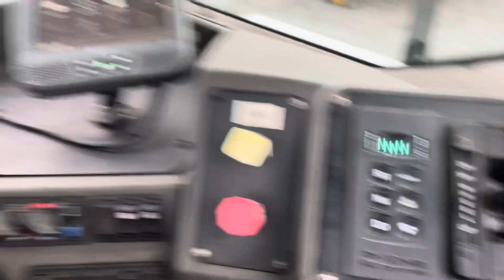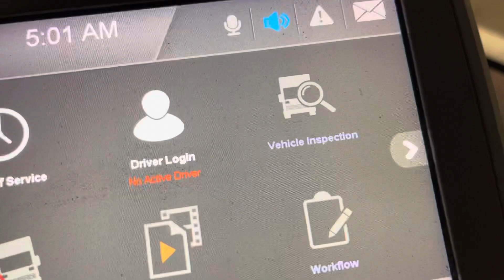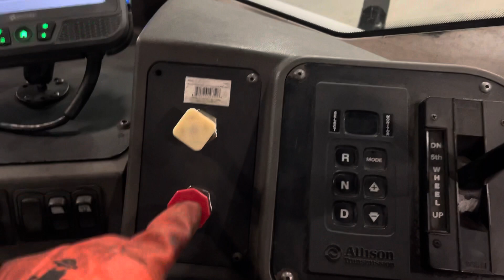Nueva experiencia Nuevos Retos